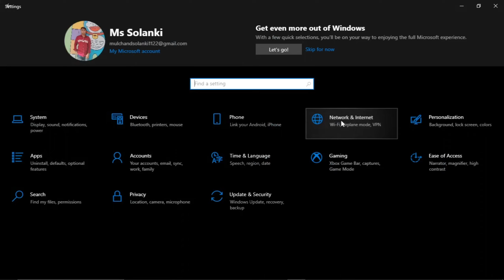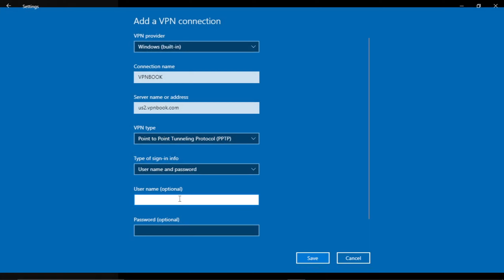How to Connect VPN in Window || Computer & laptop में VPN कैसे कनेक्ट करें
Welcome to our comprehensive tutorial on connecting a VPN in Windows! In today's digital age, online privacy and security are of utmost importance. VPNs (Virtual Private Networks) are powerful tools that can help safeguard your data, protect your identity, and access restricted content from anywhere in the world.

In this step-by-step video, we'll walk you through the process of setting up and connecting a VPN on your Windows computer or laptop. Whether you're a beginner or just looking for a refresher, our easy-to-follow instructions will help you get started in no time.

Here's what you'll learn in this video:

Understanding what a VPN is and why you need it.
Choosing the right VPN service for your needs.
Installing the VPN client on your Windows device.
Configuring VPN settings for optimal performance.
Connecting and disconnecting from the VPN.
Troubleshooting common VPN issues.
No matter if you're using Windows 10, Windows 11, or an older version, we've got you covered! By the end of this tutorial, you'll have the knowledge and confidence to connect a VPN and enjoy a safer and more secure online experience.